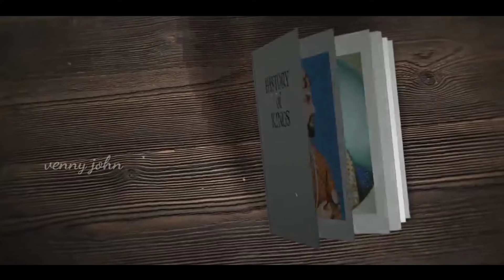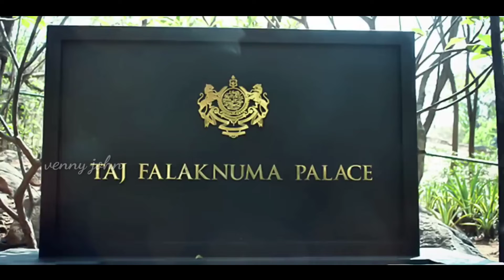vennyjohn# Falaknuma palace History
Falaknuma Palace History
||venny john||

venny john#